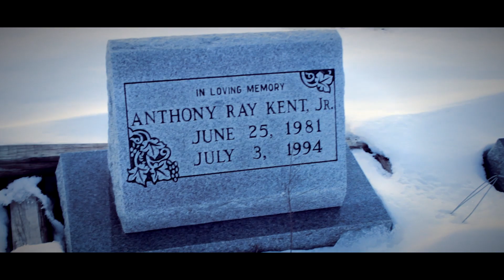DREADGANG - Million Tears (OFFICAL VIDEO)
DREADGANG  Million Tears video